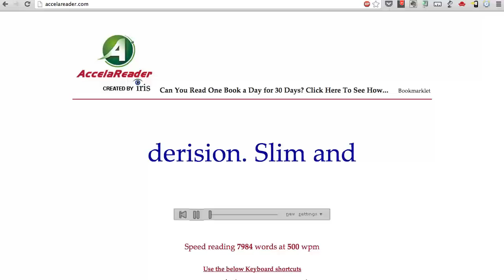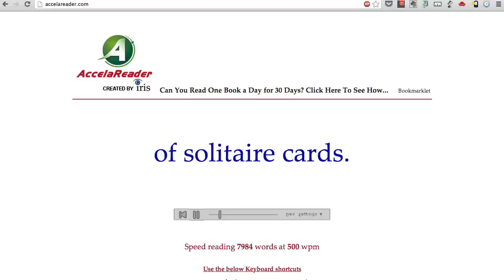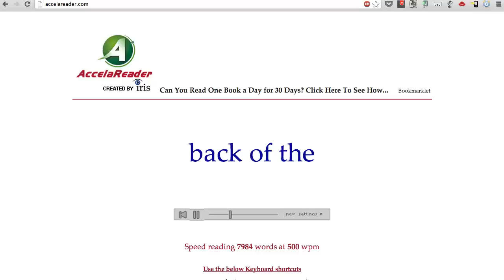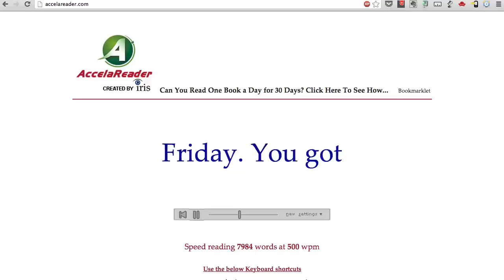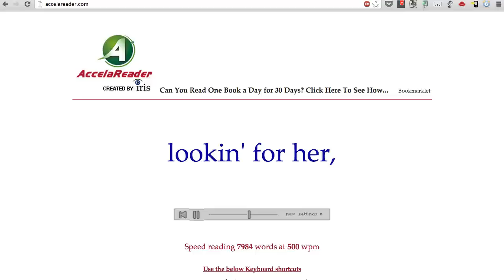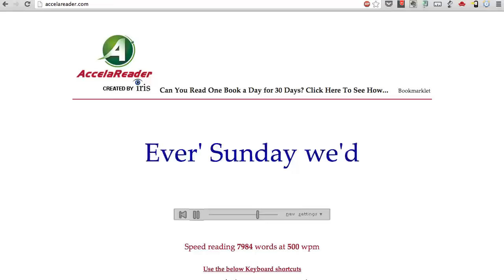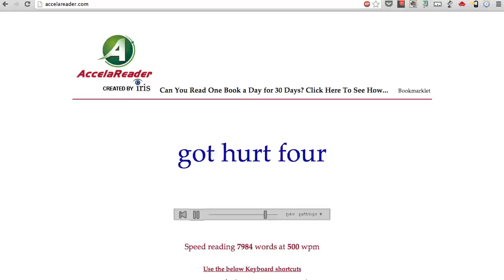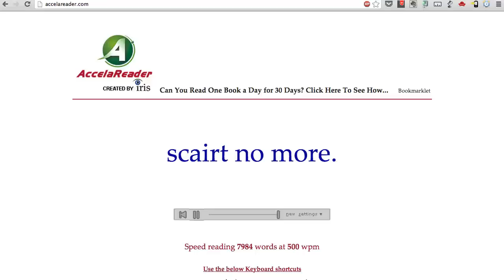Ch 03: Speed Read Of Mice and Men at 500 WPM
AccelaReader is a free speed-reading software tool that allows you to read anything faster. AccelaReader is the best speed reading app out there and can be used for free to help you read faster. You can learn speed reading by using AccelaReader consistently. In this video, you can speed read a chapter from Of Mice and Men by John Steinbeck.